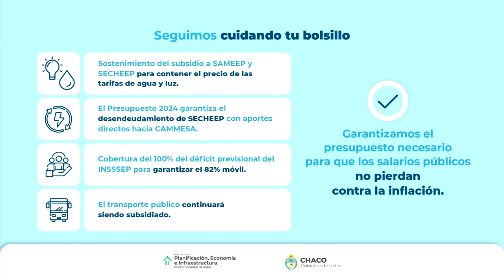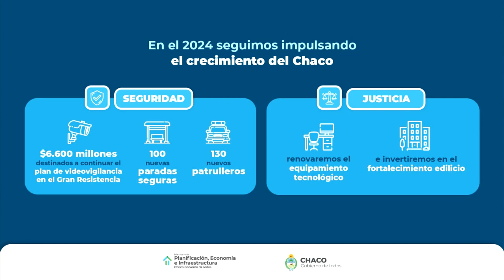Lineamientos del presupuesto 2024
El Gobernador Jorge Capitanich se refirió a las presentaciones y los puntos principales.